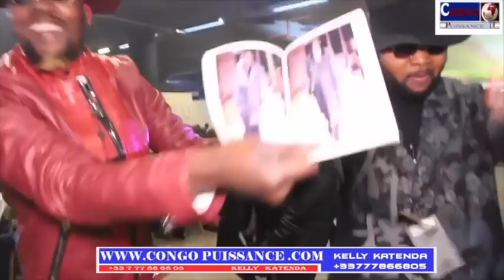Bagarre À PARIS : BA SAPEURS BA BUNDELI MWASI NA SOIRÉE FESTIVAL TSHANGU +AFFRONTEMENT YA BILAMBA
Abonné vous sur notre chaîne YouTube s'il vous plait CONGOPUISSANCE_TV_MONDE pour plus d'informations plus actualité